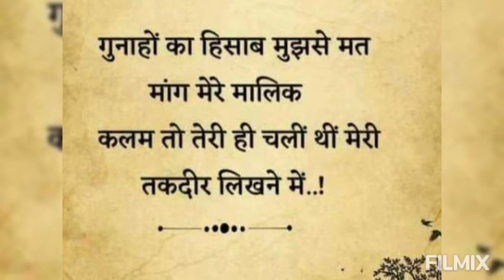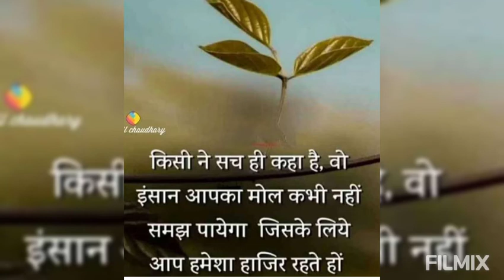July 24, 2021